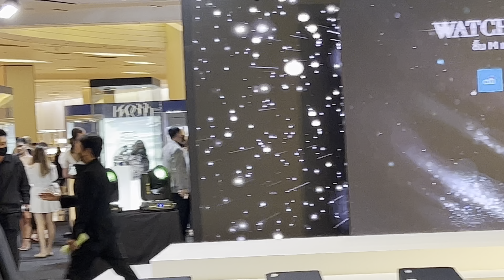Siam Paragon Watch & Jewelry Expo 2022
Big shopping mall with big brands and Thai brands
Food court there has a lots of choices for you. Cheap and tasty. Need use cash to get a Card, then you can move around to take what you want. Changes will be back later when you return card to counter.
Crowded there. From G floor can walk to another shopping mall. Can try to find out your best route for shopping. Enjoy…..